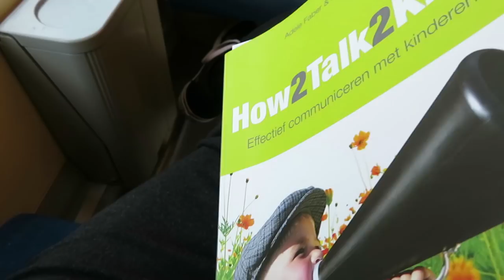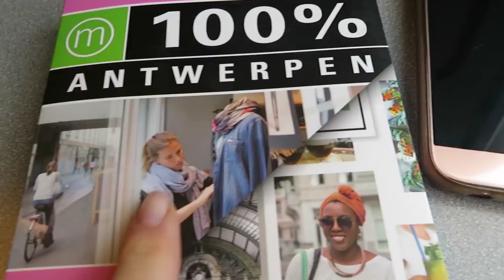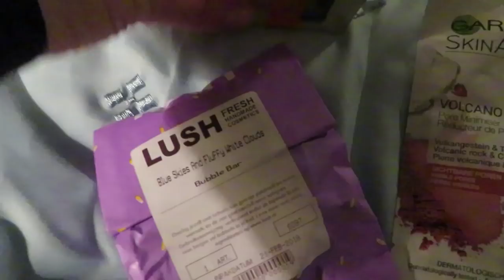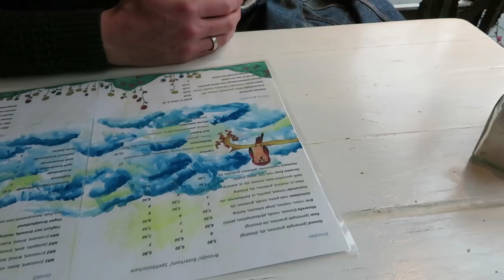Super leuk persevent & romantisch weekendje Antwerpen - Vlog #69 - BlondieBeautyFashion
Een lange maar leuke vlog (al zeg ik het zelf ;)) Ik had een super leuk persevent van Koeka. En in het weekend gingen Sven en ik een romantisch weekendje weg naar Antwerpen. Een stad waar we graag komen. We delen een aantal van onze favo plekjes en nieuwe ontdekkingen!

Via Living Comfort Textiel mocht ik verblijven in een prachtige loft in Antwerpen. Je kunt hem vinden op Airbnb

Liefs,
Carien